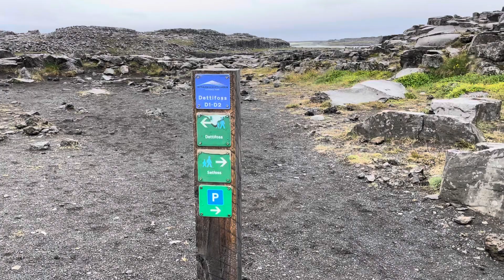Dettifoss and Selfoss Waterfalls in Iceland @ Abbey & Steve’s Rockin’ Adventures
Hiking around Dettifoss and Selfoss in August 2022.